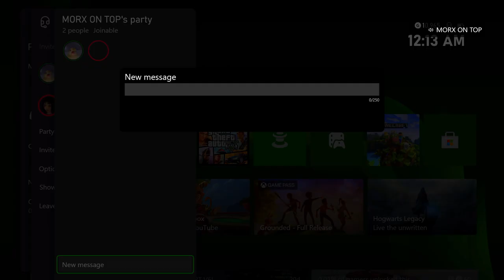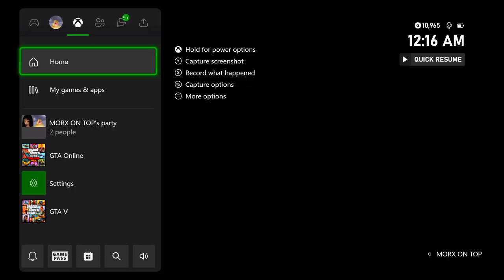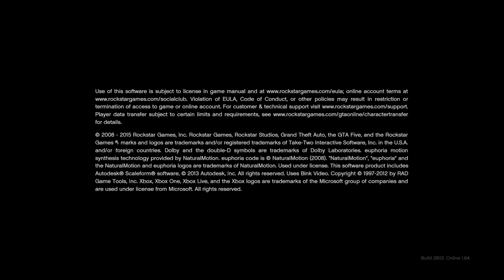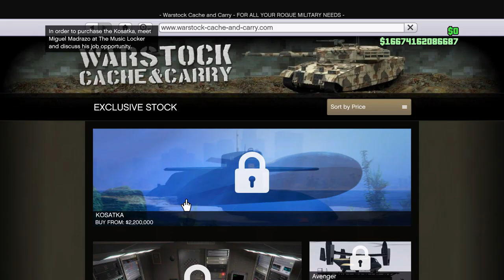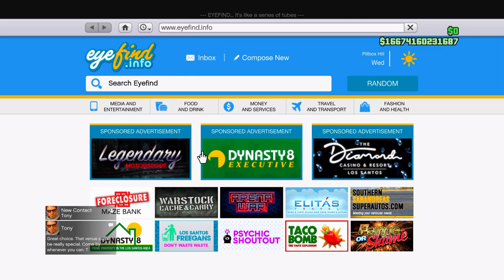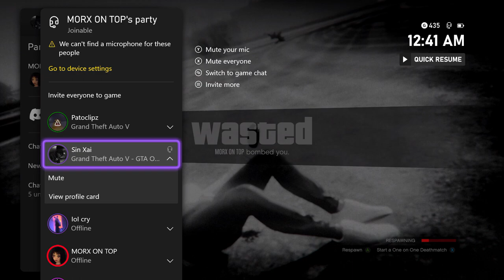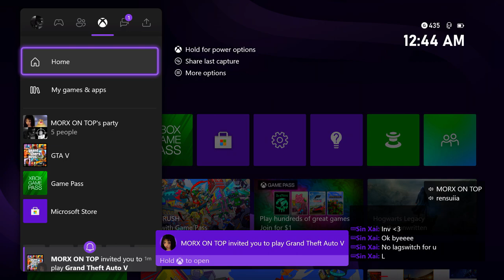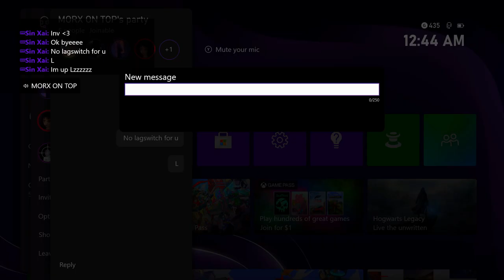Cryhard Uses XLAG To Fight Me!